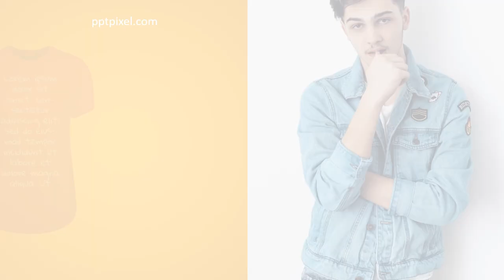Jasa Konten Video Mens Fashion Untuk Tiktok, Facebook, Instagram, Google Ads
Jasa Edit Video Promosi / Jasa Konten Video Mens Fashion Untuk Tiktok, Facebook, Instagram, Google Ads Atau

Daftar Isi
00:00 - Intro Pptpixel
00:18 - Contoh Iklan Profesional

KEYWORD POSTINGAN
Jasa Fotografer,
Daftar Agen
Testimoni
Seminar
Seminar UMKM
Jasa Video
Tanaman Hias
Custom Case
Tutorial Kecantikan
Laundry Antar Jemput
Jajanan Ramadhan
Street Food
Rakit PC
Toko Onderdil
Kopixel
Video pptpixel
Sneakers
Upgrade Smartphone
Interior Minimalis
Hotel Ternyaman
Mens Fashion
Bisnis Penjualan
Woman Fashion
Music Party
Dream House
Conference Techno
Company Profile
Big Burger
Pasta Delicious
Bisnis Digital
Fashion Man
Fashion Man Baju
Fashion Muslim
Fashion Woman
Fashion Woman Shop
Food Explainer
Food Delevery
Food Traditional
Gadget Coustome Case
Gadget, Elektronik
Kid Baby, Promina, Sabun Lifebuoy, Dot Bayi
Minuman Kekinian
Online Shop, Marketplace
Agriculture
Bakery, Roti
Bimbel, Tempat Les
Burger
Burger, Humberger
Burger King
Hijab
Marketing
Noodle
Tour Travel
voucher travel
Klinik kecantikan
Klinik SkinCare
Fashions Kid
Seminar Kewirausahan